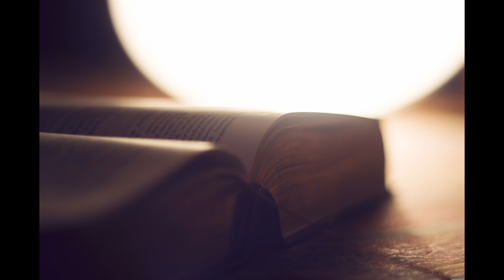commentaires exode 10